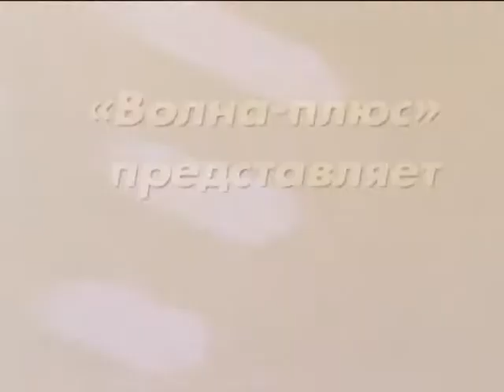«РЕТРОСКОП»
Новая программа ТРК «Волна-плюс», 2011 г.